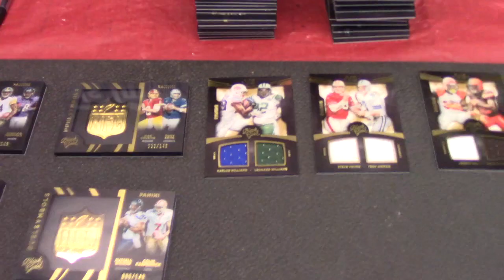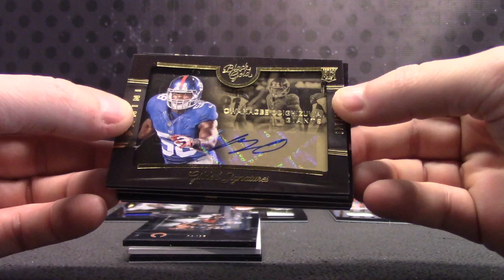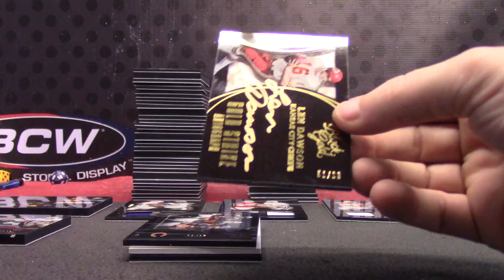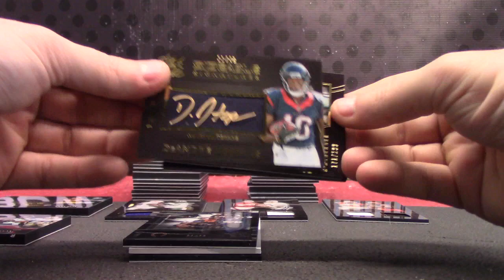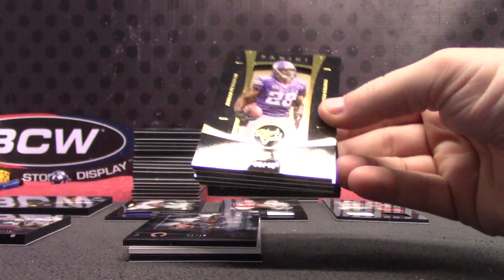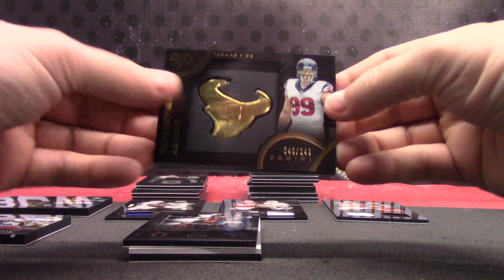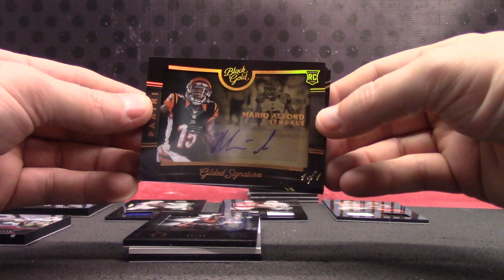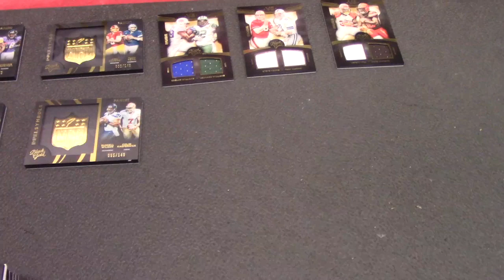2015 Black Gold 8 Box Case GB # 2 TWO RECAP